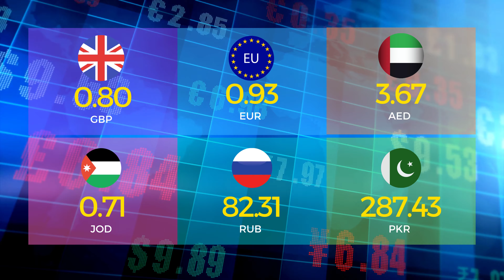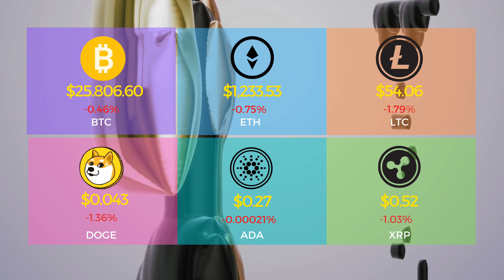Brit girl, 11, shot dead | Nicola Sturgeon has broken her silence | horror Egypt boat fire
- British girl, shot dead while playing on swings at family barbecue in France

-  Sturgeon breaks her silence following release amid SNP finances probe

- Three Brit divers dead in horror Egypt boat fire

- XboxGamesShowcase 2023